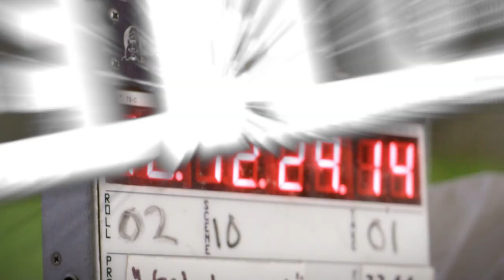Jill Makes Friends With A Rat - Stop Restoration - Scorpion Studios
Watch Jill & Bone STOP 🛑, drop, and bunker down with their new “friend” Roger 🐀 on August 21st! Until then, keep watching more full episodes of Get to Work